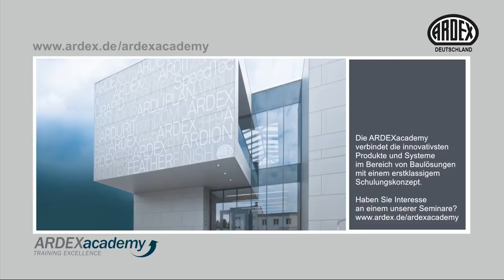ARDEX X 77 Microtec Flexkleber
Speziell für die Wand.

ARDEX X 77 Flexkleber mit der innovativen ARDEX MICROTEC Technologie erreicht durch die Verwendung spezieller Rohstoffe und beschichteter Fasern eine besondere innere Festigkeit der Dünnbettmörtelschicht und einen extrem hohen Haftverbund zwischen Untergrund und Belag.

Durch die sehr hohe Flexibilität des Mörtelbetts werden Scherspannungen wirkungsvoll kompensiert und Flankenabrisse der Fugen wirkungsvoll minimiert.

X 77 ist speziell für die Wand konzipiert und garantiert dabei höchste Leistung durch dauerhaft höhere Haftzugwerte, höchste Produktivität durch eine lange Einlegezeit und bietet überragende Verarbeitungseigenschaften und höchste Sicherheit durch nahezu vollflächige Benetzung.

Die herausragenden Leistungsmerkmale zeigen wir auf unserem YouTube-Kanal. Wenn Sie mehr über diesen und unsere anderen Fliesenkleber erfahren wollen, folgen Sie dem